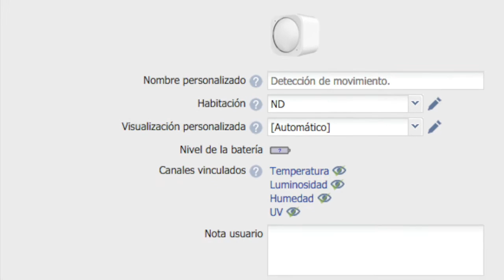Aeon Labs 6 in 1 multisensor unboxing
Aeon Labs 6 in 1 multisensor unboxing.Motion Sensor, Temperature sensor, Light sensor, humidity sensor, vibration sensor, UV Sensor,